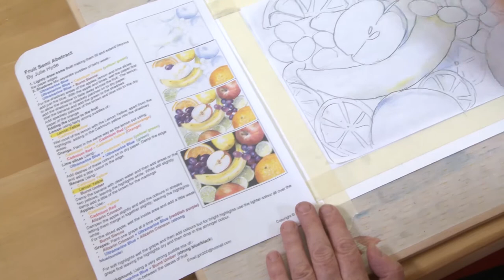Watercolor of Fruit still life - abstract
Try this easy but dynamic still life with impact - much more a-peel-ing (or is that apple-ing?) Get the shadows right and the background and it jumps out at you.. Head over to my new channel to get the download instructions and tracing drawing to do this amazing picture, and become my patron!